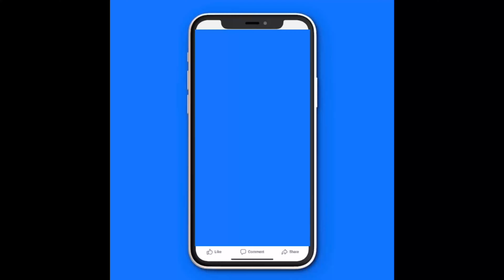￼Real Housewives of Dubai￼ Season 1 Episode 3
YouTube Fair Use Disclaimer: Fair use principles under Section 107 of the Copyright Act allow the unlicensed use of copyrighted materials for fair use purposes, such as commentary, criticism, teaching, and news reporting. Copyright Disclaimer: The views and opinions expressed in this video and on The Bryan Keith's YouTube channel do not necessarily reflect the views and opinions of Bryan Keith and the YouTube channel. All topics are fore entertainment purposes only. All commentary is alleged.